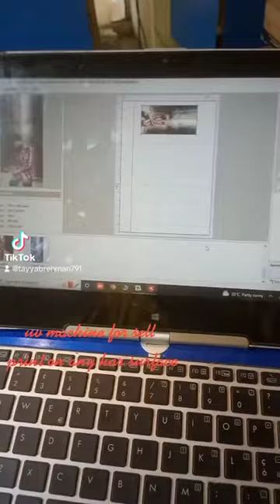How to Print Your Favorite Photo on Phone Cover Phone Cover Print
Hi friends welcome to our channel today we are going show you how to print your favorite photo on phone cover print to print your mobile cover contect all pakistan free home delivery
Support Us

sheikh sahib

tayyabrehman808

tayyabrehman791

tayyab_rehma535

How to Print Your Favorite Photo on Phone Cover at Home Using Electric Iron - DIY Phone Cover Print

 • How to Print Your Favorite Photo on P...

How to Make an ATM Machine from Cardboard for Kids DIY at Home

 • How to Make an ATM Machine from Cardb...

How to Make a Mentos Candy Dispenser from Cardboard - DIY At Home

How to Make a iPad with Cardboard - DIY apple iPad

 • How to Make a iPad with Cardboard - D...

How to Make Electric PENCIL Sharpener Machine at Home From Cardboard - DIY Electric PENCIL Sharpener

How to Make a Tape Cutter Dispenser from Cardboard at Home - DIY Tape Dispenser for School

 • How to Make a Tape Cutter Dispenser f...

How to Make Apple Laptop With Cardboard at Home - DIY Laptop for Kids

 • How to Make Apple Laptop With Cardboa...

How to Make a iphone With Cardboard - diy apple iphone

 • How to Make a iphone With Cardboard -...

How to Make a Powerful Air Cooler Homemade DIY

 • How to Make a Powerful Air Cooler Hom...

How to Make a Hot Glue Gun at Home

How to Make MULTI Chewing Gum Vending Machine at Home DIY

Support Us
sheikh sahib

tayyabrehman808

tayyabrehman791

tayyab_rehma535

 • How to Make MULTI Chewing Gum Vending...